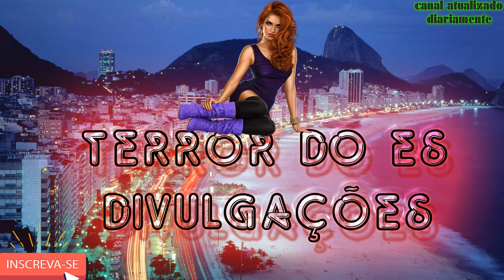MT - VAI CAI EDIÇÃO NOVA [ DJ CABEÇA DOS PREDIN ]